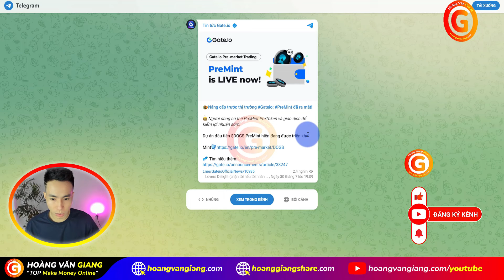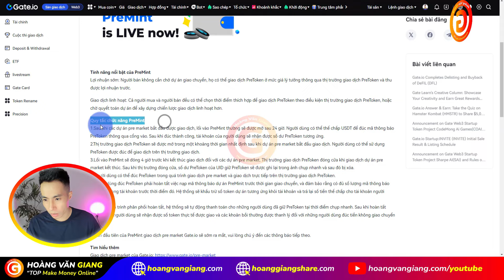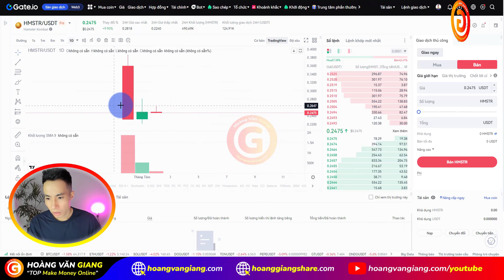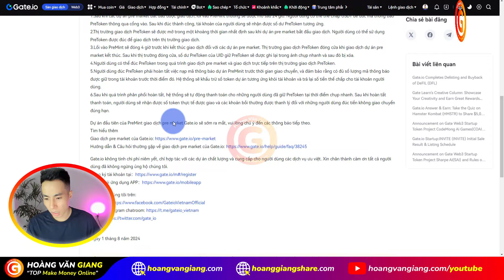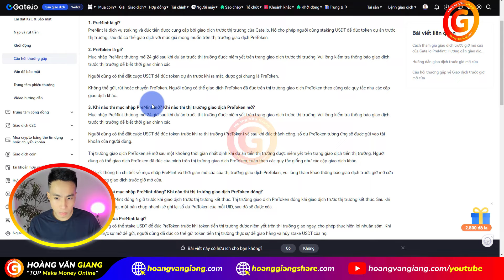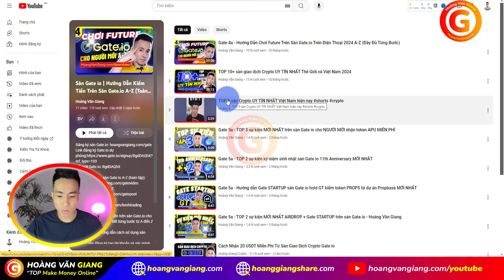Gate 5b - Hướng dẫn PreMint sàn Gate io kiếm Hamster Kombat HMSTR và DOGS Pre-market Trading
Gate 5b - Hướng dẫn PreMint sàn Gate io kiếm Hamster Kombat HMSTR và DOGS Pre-market Trading Mới Nhất - @hoangvangiang

👉Link sự kiện giao dịch DOGS, HMSTR trên Gate.io Pre-Market traing PreMint
🎁 Mã mời Gate io: BgdDAQhX
▶️ Full trọn bộ chuỗi series video hướng dẫn cách kiếm tiền trên sàn Gate io cho người mới bắt đầu chi tiết từng bước từ A đến Z (toàn tập)